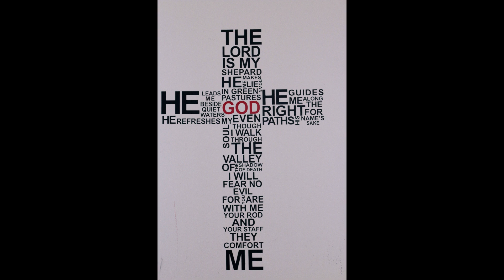Christmas Song - Instrumental(Guitar and Keyboard) - Malayalam - Paithalam Yesuve...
Christmas Malayalam Song Paithalam Yesuve - Instrumental(Guitar and Keyboard)by Aaron and Arvin